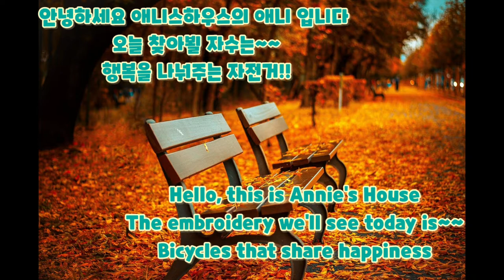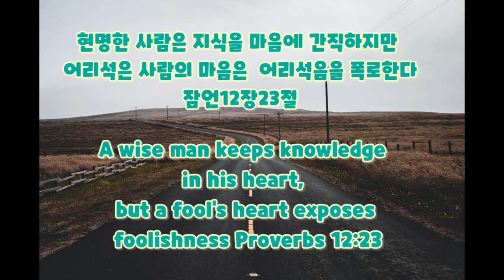행복을 나눠주는 자전거 🚲 [Bicycles that share happiness]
행복은 소소한 곳에서 오는 것 같아요
풍성한 가을 행복한 이들과 함께 ~~

Happiness seems to come from a small place. With the happy people in the rich autumn ~~.

Hạnh phúc dường như đến từ nơi nhỏ nhoi Cùng người vui mùa thu trù phú ~~.

Ang kaligayahan ay tila nagmula sa isang maliit na lugar. Kasama ang masasayang tao sa mayamang taglagas ~~.

Track Info:
Title: Good Times
Artist: Scandinavianz
Genre: Dance & Electronic
Mood: Happy